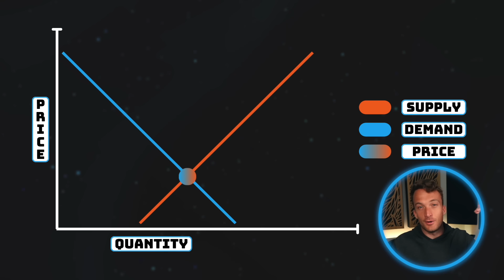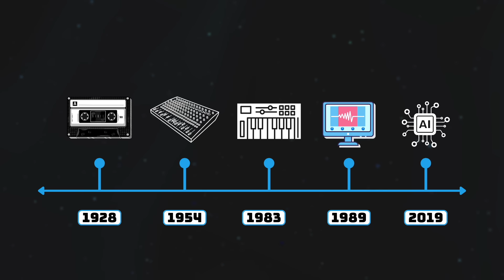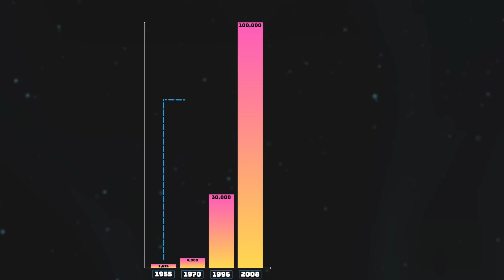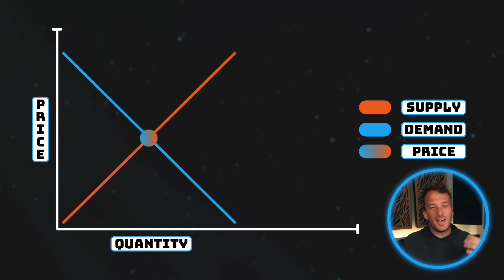Is Music Slowly Becoming Worthless?